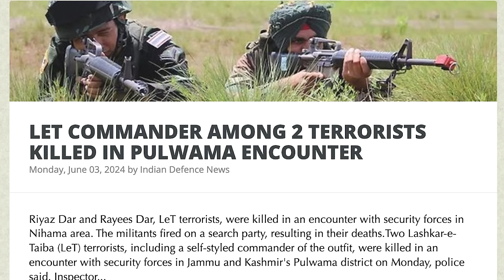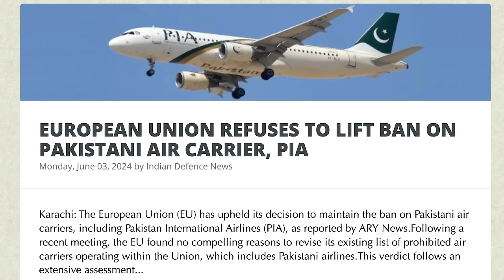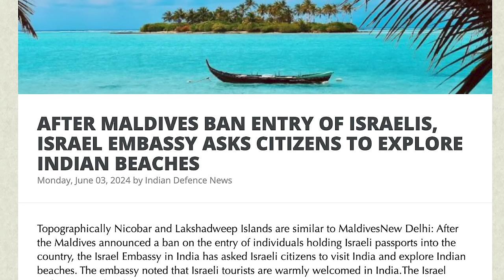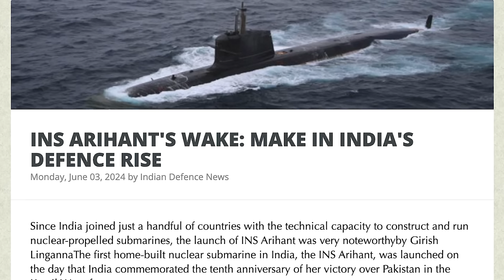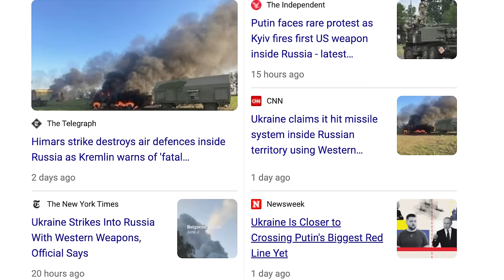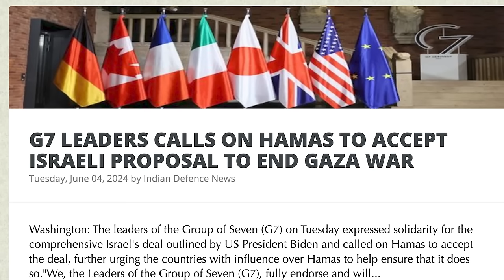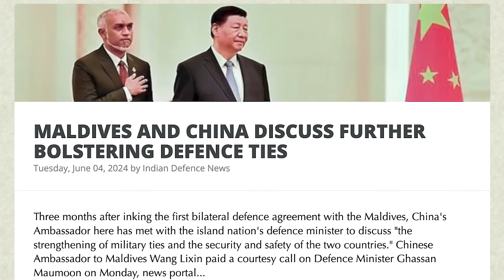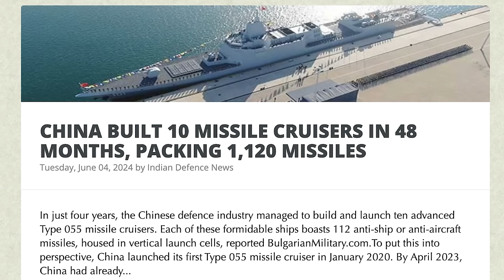மாலத்தீவுக்கு ஆபத்து | Maldives:The Next Pakistan | Ukraine Attacks Russia | Israel Wins|TAMIL | SKA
In this latest Dream Big with SK video, we will be discussing:
- ENCOUNTER BREAKS OUT BETWEEN TERRORISTS, SECURITY FORCES IN PULWAMA
- 2 LASHKAR COMMANDERS TRAPPED DURING GUNFIGHT WITH TROOPS IN JAMMU AND KASHMIR
- EUROPEAN UNION REFUSES TO LIFT BAN ON PAKISTANI AIR CARRIER, PIA
- MALDIVES ANNOUNCES BAN ON ENTRY OF INDIVIDUALS HOLDING ISRAELI PASSPORTS
- INDIA CEMENTING ITS POSITION TO BECOME A FORMIDABLE PLAYER IN DEFENCE LANDSCAPE
- INS ARIHANT'S WAKE: MAKE IN INDIA'S DEFENCE RISE
- IAF RAFALES TO TRAIN WITH US F-35 STEALTH FIGHTERS TO SIMULATE POSSIBLE CHINESE STEALTH FIGHTER ENCOUNTERS
- U.S.-INDIA TIES BASED ON COMMON VISION AND VALUES: U.S. DEFENCE SECRETARY LLOYD AUSTIN
- 'WILL PURSUE MORE ROBUST DEFENCE COLLABORATION WITH INDIA': PHILIPPINE PRESIDENT FERDINAND MARCOS JR
- 'TIME IS RUNNING OUT...': UKRAINIAN PRESIDENT ZELENSKYY AT SHANGRI LA DIALOGUE
- 'WITH CHINA'S SUPPORT TO RUSSIA, THE WAR WILL LAST LONGER': UKRAINE'S PRESIDENT ZELENSKYY AT SHANGRI LA DIALOGUE IN SINGAPORE
- Netanyahu: We will destroy Hamas, Biden’s version of hostage deal ‘incomplete’
- Gallant vows war won’t end until Hamas is destroyed; IDF advances further in Rafah
- Blinken presses Gallant, Gantz on hostage deal proposal, says onus on Hamas
- G7 LEADERS CALLS ON HAMAS TO ACCEPT ISRAELI PROPOSAL TO END GAZA WAR
- Shin Bet says it foiled Hamas plot for suicide bombing in Israel, directed from Turkey
Apparent Houthi ballistic missile fired at Eilat downed by Arrow system
- US expects Israel to commit to its hostage deal proposal if Hamas agrees
- MALDIVES AND CHINA DISCUSS FURTHER BOLSTERING DEFENCE TIES
- INDIA'S AMBITIOUS SECRET SUBMARINE BASE TAKING SHAPE IN THE BAY OF BENGAL
- HALS RELIABILITY QUESTIONED FOLLOWING ANOTHER IAF AIRCRAFT CRASH
- US PRESIDENT BIDEN SAYS NOT RULING OUT USING MILITARY FORCE TO DEFEND TAIWAN
- UKRAINE CLAIMS SUCCESSFUL STRIKE INSIDE RUSSIAN TERRITORY WITH WESTERN WEAPONS
- CHINA BUILT 10 MISSILE CRUISERS IN 48 MONTHS, PACKING 1,120 MISSILES